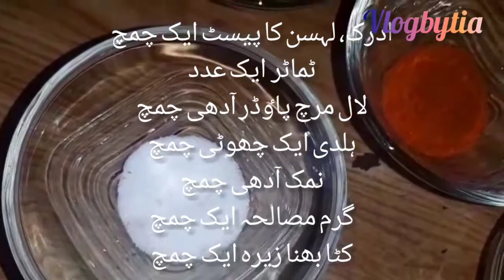Aloo gosht recipe || آلو گوشت || Easy recipe..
Aloo gosht chicken recipie aloogosht آلو گوشت#Easyrecipie#homemadechicken#desifood#pakistanifood#vlogbytia#tia'svlog#tia